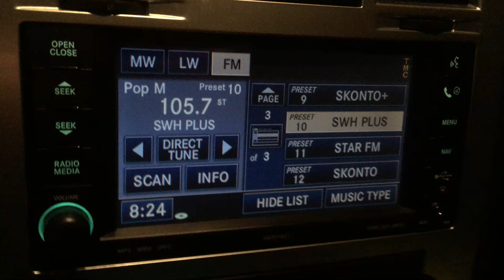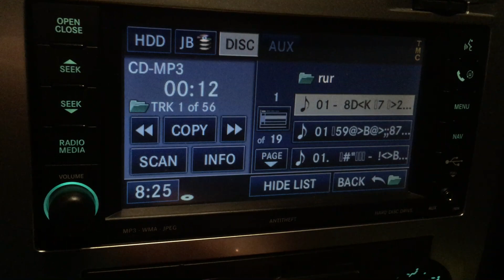MyGig REW HDD failure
Chrysler 300c 08' MyGig  HDD failed one day. I can copy music files from usb, but cant play them. Navi is working, radio is working well, Uconnect too. CD not always remembers when it stopped last time.